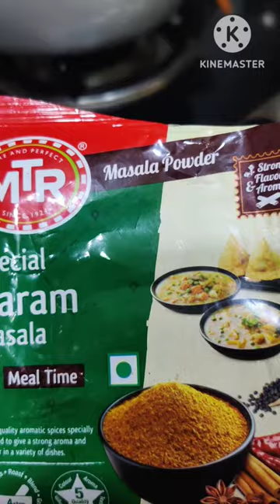Cabbage సెనగపప్పు కర్రీ ఇలా చేసి చూడండి ఇష్టం లేని వాళ్ళు కూడా తింటారు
Hi Viewers,